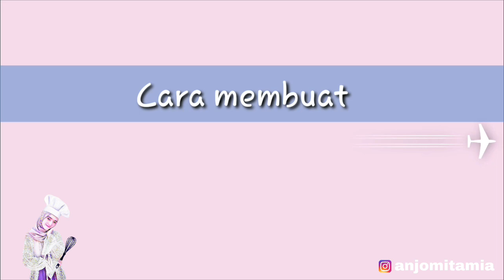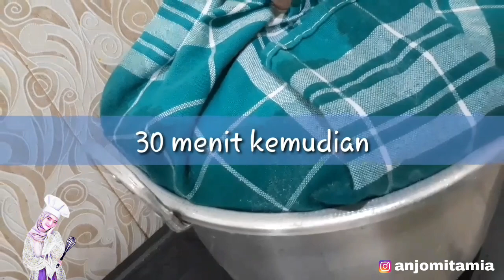RESEP BOLU KUKUS SUSU SANTAN, DAN RESEP VLA SUSU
BAHAN BOLU KUKUS SUSU DAN SANTAN

10sdm tepung terigu
2butir telur
6sdm gula pasir
65ml/1 bungkus santan instan
3sdm/1sachet susu bubuk
1/2sdt TBM (bisa diganti SP/Ovalet)
1/2sdt baking powder
1/4sdt vanili cair
1/4sdt garam

BAHAN VLA SUSU
100ml susu cair
1sdm gula pasir
1sdm tepung maizena